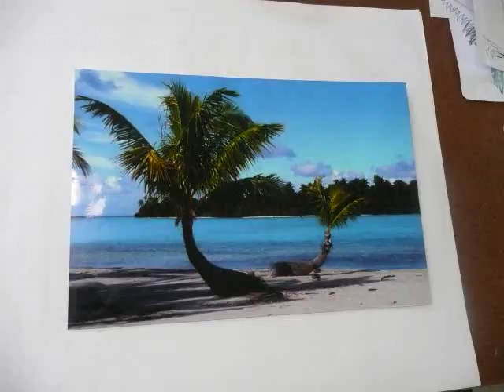Mosaic Slide Slow Introduction to No Days Mosaic Mesh Adhesive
No Days Mosaic Mesh allows you to quickly heat set your glass or ceramic tiles to the fiberglass mesh substrate with either a heat gun, curing station or oven.  Once adhered to the mesh substrate, you can pick up your mosaic and transport to mount horizontally or vertically using popular bonding products such as Thinset, Pre-Mixed Mortar or Cement